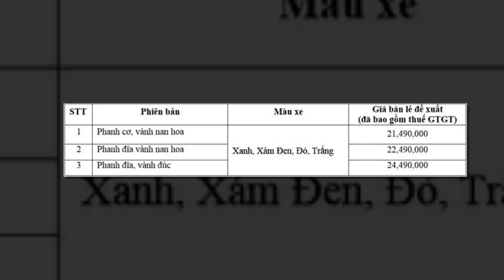Tin nhanh 24/7 - Honda Wave RSX Fi 2018 ra mẫu mới, giá không đổi.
Honda Việt Nam vừa chính thức giới thiệu ra thị trường phiên bản mới của mẫu xe số Honda Wave 110 RSX Fi, không lâu sau khi Yamaha giới thiệu Sirius tem mới, màu mới.